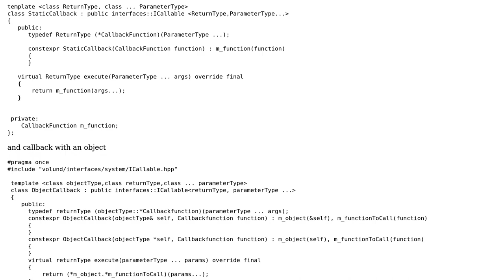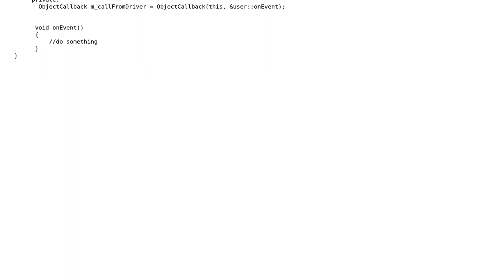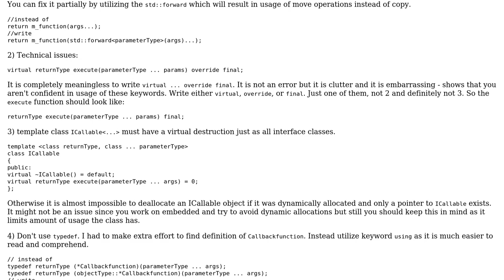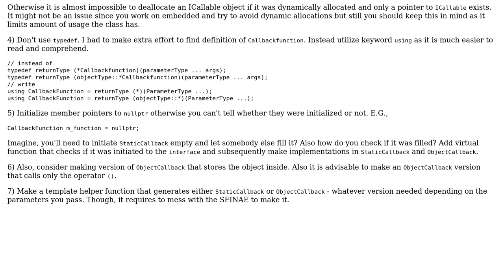Code Review: callback function with no dynamic memory allocation (2 Solutions!!)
Code Review: callback function with no dynamic memory allocation

With thanks & praise to God, and with thanks to the many people who have made this project possible! | Content (except music & images) licensed under CC BY-SA | Music | Images & others | With thanks to user shangaoren filehunter user Chris Kushnir user ALX23z and the Stack Exchange Network Trademarks are property of their respective owners. You are responsible for your own actions.